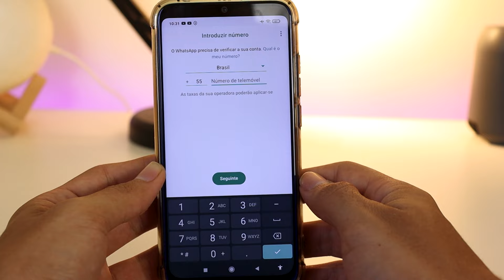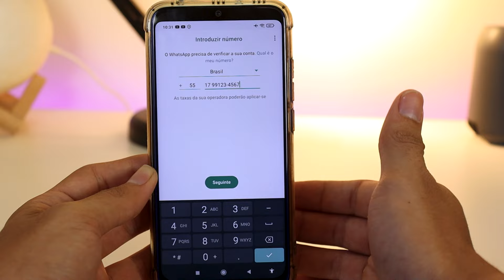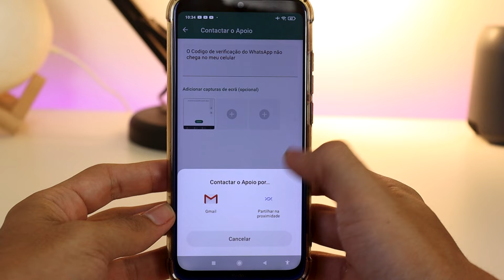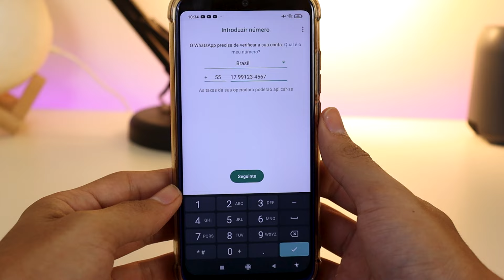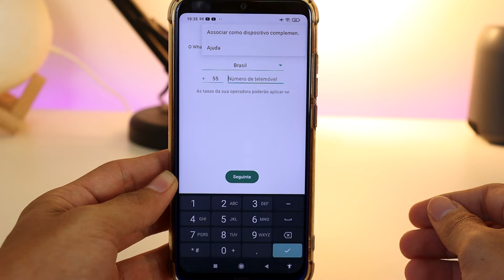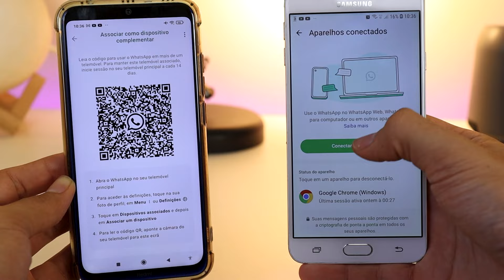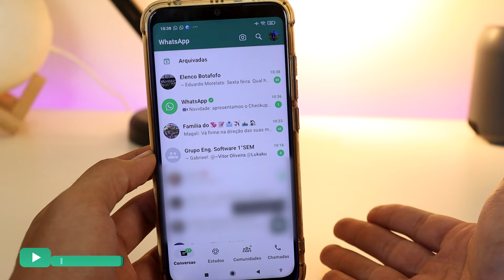SAIU! Como Pular o Código de Verificação do WhatsApp (ATUALIZADO 2024)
Fala pessoal nesse vídeo vou ensinar a vocês uma solução onde vocês podem criar um whatsapp mesmo sem chip, ou seja pular o código de verificação do WhatsApp.

Para você conseguir pular o código de verificação do whatsapp, existem duas formas onde você pode conseguir receber o código e abrir um whatsapp sem chip. Lembrando que essas duas formas são atualizadas para 2023!

 Se você conseguir pular o código de verificação do WhatsApp com essas novas funções atualizadas 2023, deixa nos comentários pra gente saber e deixa o like no vídeo se você gostou!